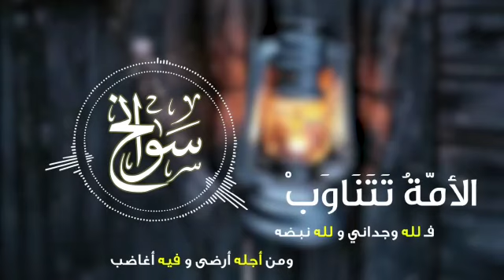في كلام خاص قال لنا كلمات رائعة اختصرها بقوله: الأمة تتناوب الشيخ / عبدالعزيز الطريفي